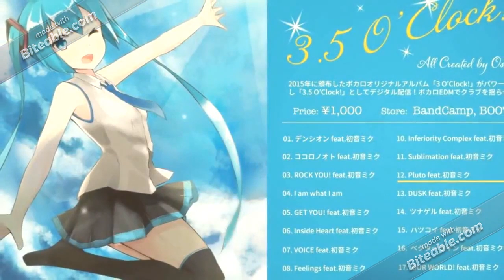3.5 O'Clock - Program Schedule (27 April 2019)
Inspired by Super Captain Underpants Chicken Run Fans 2012, YellowBee Craft, EnderMiner Boy